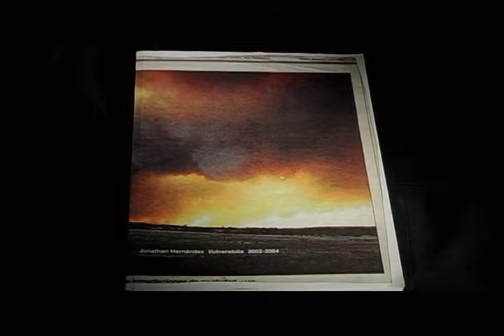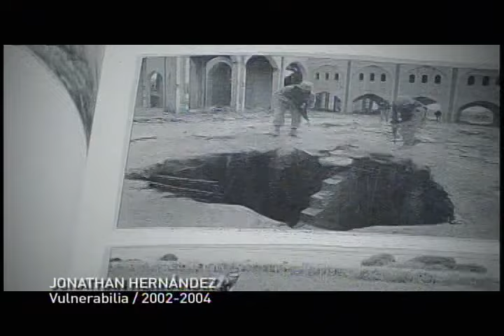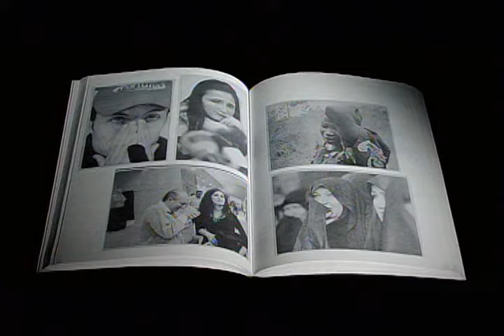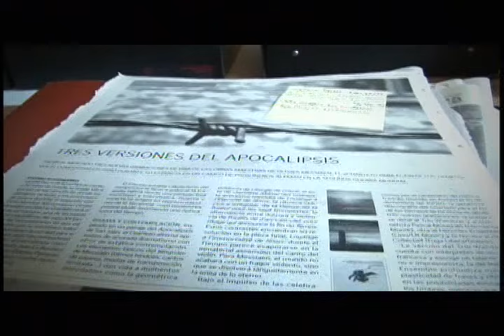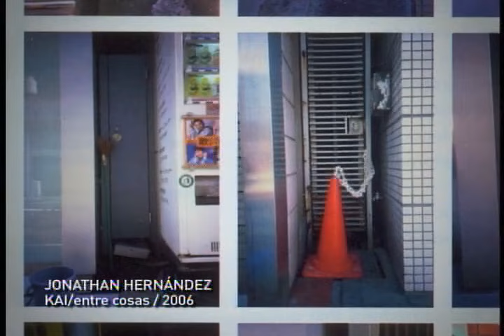Arte en construcción = Jonathan Hernández